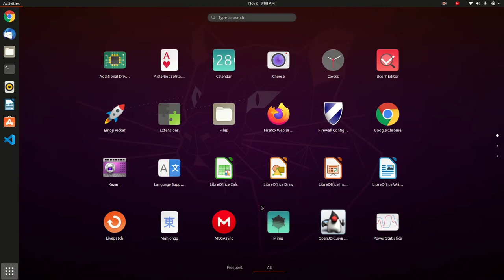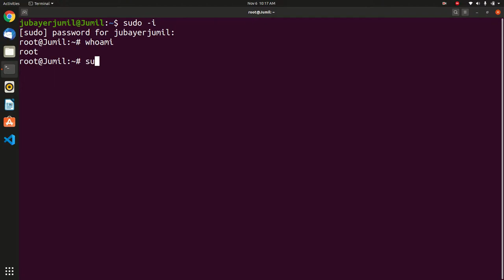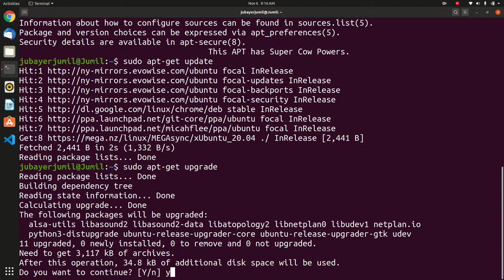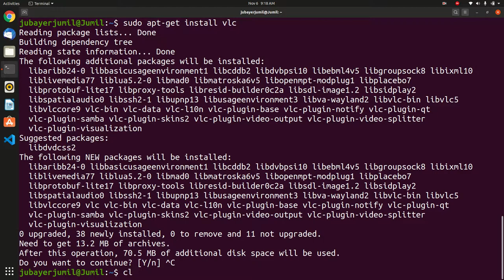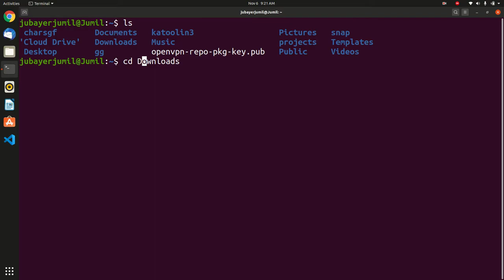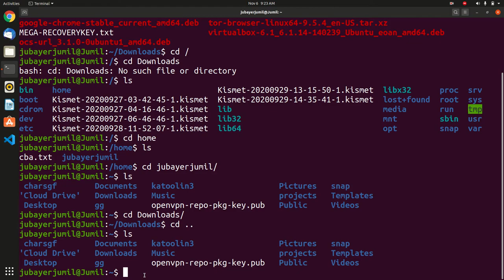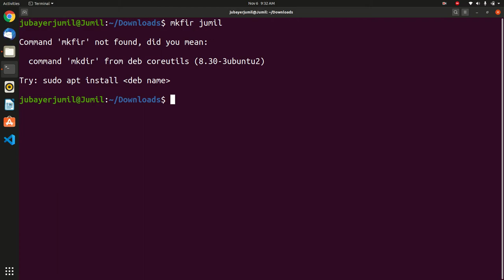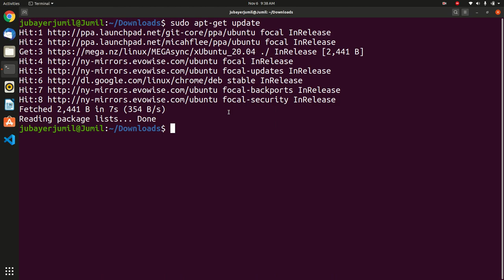Ubuntu command 😍| most useful Linux command🔥| গুরুত্বপূর্ণ কমান্ড লিনাক্স এর জন্য।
Linux command for beginner
If you want to use Linux operating system, you must know these commands.
These commands help us and One step ahead of everyone.

Ubuntu Command:-
$ sudo apt-get upgrade
$ sudo apt-get install
$ sudo apt-get remove
$ sudo apt-get purge
$ sudo apt-get autoremove
$ clear
$ ls
$ cd
$ pwd
$ cp
$ mv
$ rm
$ mkdir
$ histary

লিনাক্স হল কমান্ড বেস অপারেটিং সিস্টেম । প্রত্যেকটি কমান্ড আলাদা আলাদা অর্থ বহন করে। তাই, কমান্ড শেখার গুরুত্ব অপরিসীম।
নিজেকে সবার থেকে একধাপ এগিয়ে রাখতে আমাদের পাশেই থাকুন।😀😀😀